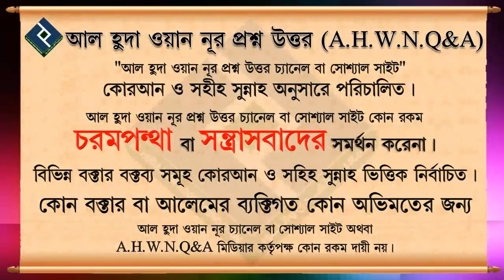আল্লাহকে কি খোদা নামে ডাকা যাবে ᴴᴰ┇শাইখ মোহাম্মাদ মোস্তফা কামাল